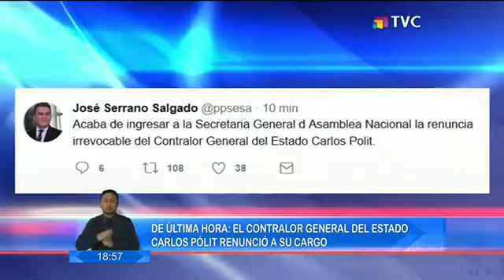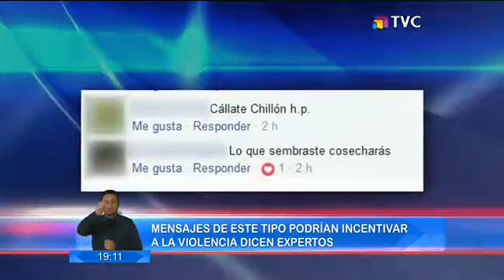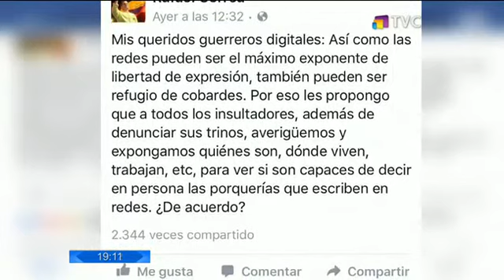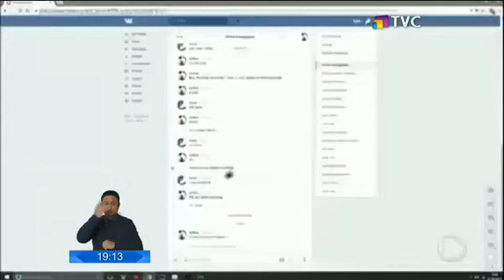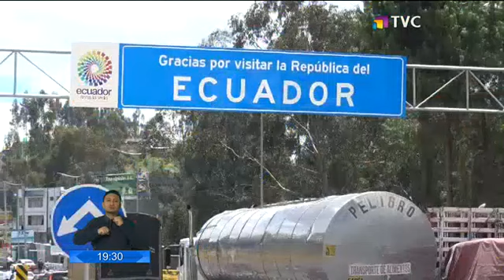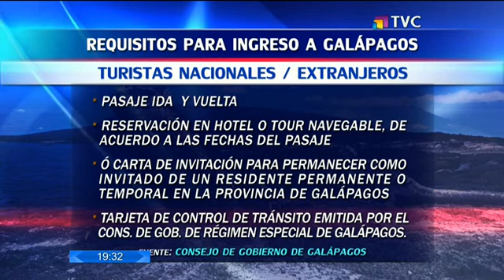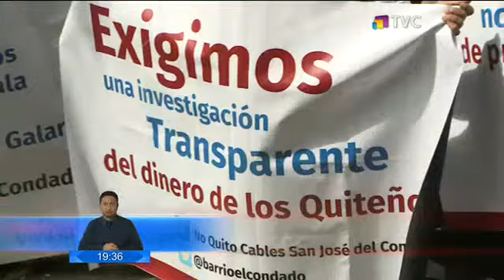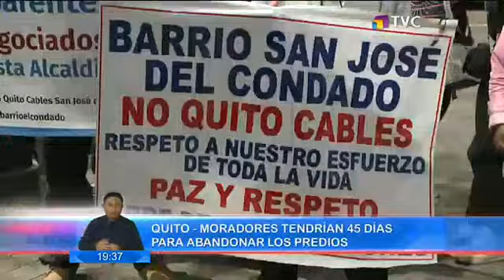El Comercio TV Estelar: Programa del 20 de Junio 2017